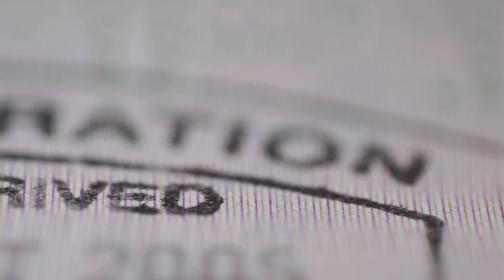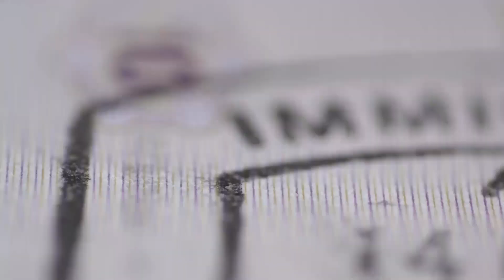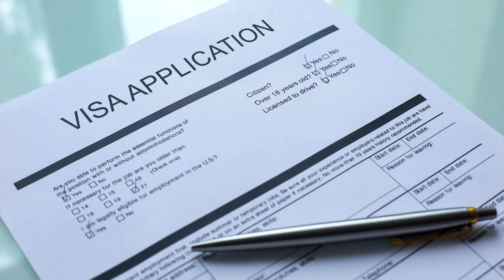UK Visa Process in December For 2023 | UK Visa Processing Time | UK Visa Update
UK Visa Process in December 2022 | UK Visa Processing Time | UK Visa Update